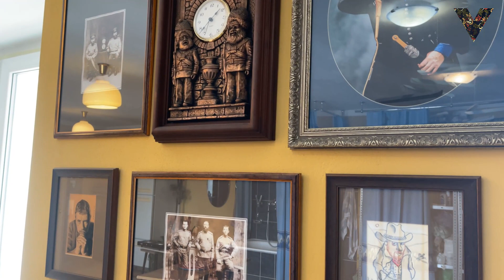Скульптор Феоктистов Герман Михайлович: о себе, творчестве и связи творчества с русской историей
Феоктистов Герман Михайлович, скульптор.

Родился 6 декабря 1962 года в г. Пенза.
С 1978 года по 1980 год посещал изостудию при Доме Пионеров под руководством Кириллова П.А.
С 1980 года по 1985 год обучался в Пензенском ИСИ на архитектурном факультете.
С 1985 года занимался творческой деятельностью в жанре мелкой пластики. Основные материалы для работ – дерево, керамика, бронза.